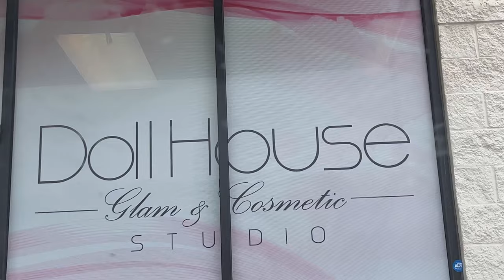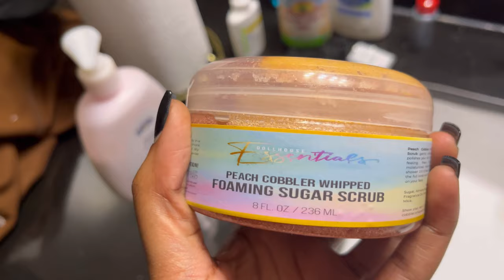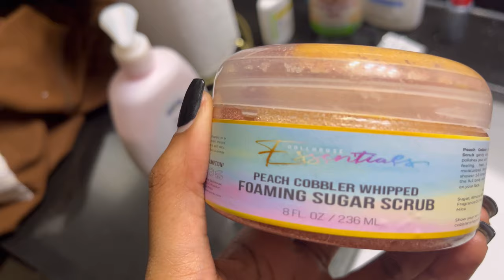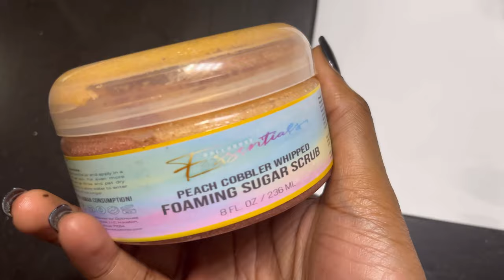MY FIRST BRAZILIAN WAX + MY REACTION | VLOG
Hey Guys! Come take a look at my first time getting a Brazilian wax. It was one hell of an experience lol I’ll just say that .

Musician: Firefl!es
Site: